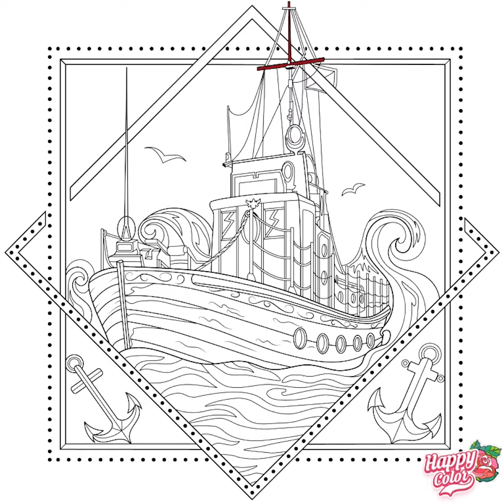Coloring 10000 Pictures in Happy Color | Part 11 (1001-1100) | Vehicles Edition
Had to delete the old version reupload this video cause I just realized a bug in my video editor that cut off some part of the video in the end. The bug fixed after a Windows update so I am re-rendering and reuploading the last 3 Happy Color videos :)